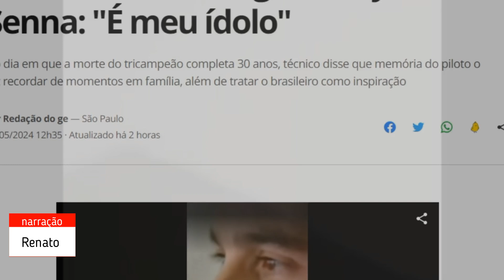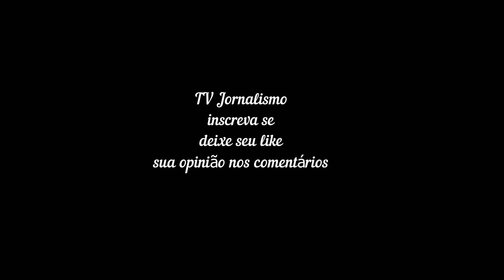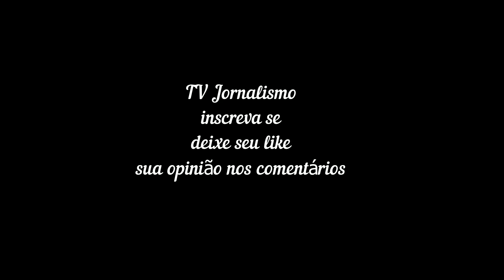Abel Ferreira,, posta vídeo em homenagem a Ayrton Senna 'É meu ídolo'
Abel Ferreira, do Palmeiras, posta vídeo em homenagem a Ayrton Senna: "É meu ídolo"
No dia em que a morte do tricampeão completa 30 anos, técnico disse que memória do piloto o faz recordar de momentos em família, além de tratar o brasileiro como inspiração
Por Redação do ge — São Paulo

01/05/2024 12h35  Atualizado há 3 horas

Abel Ferreira, técnico do Palmeiras, postou em parceria com o clube um vídeo para homenagear Ayrton Senna, morto há 30 anos em um acidente durante o Grande Prêmio de Fórmula 1 em Ímola, na Itália.

+ Siga o ge Palmeiras no WhatsApp

Fã de automobilismo, o técnico português define o tricampeão mundial como um ídolo e detalhou a importância da memória de quando assistia às corridas de Senna.

Mais notícias do Palmeiras:
+ Felipe Anderson inicia contagem regressiva para voltar ao Brasil
+ Confira o documentário Senna por Ayrton, no Globoplay

Abel Ferreira em São Paulo x Palmeiras — Foto: Marcos Ribolli

– O Ayrton Senna lembra momentos em família extraordinários, uma pessoa que me inspirou e me inspira pela forma como encarava o desporto, como era competitivo, se dedicava e amava aquilo que fazia. Alguém que realmente representa para mim o que são os valores não só do desporto e do que é ser competitivo, mas de família. Uma pessoa que nunca conheci, mas é meu ídolo – declarou.

Após a declaração de Abel em vídeo, são mostradas imagens da primeira vitória de Ayrton Senna na Fórmula 1, em 1985, no GP de Estoril, em Portugal, país do técnico do Verdão.

Técnico Abel Ferreira fala de música, Ayrton Senna e família

Campeão da F-1 em 1988, 1990 e 1991, Senna morreu em acidente na corrida em Ímola, no dia 1º de maio de 1994. Nesta quarta, ocorrem diversas homenagens para o brasileiro.

A trajetória de Ayrton virou uma série documental cujos primeiros episódios já estão disponíveis, desde 1º de maio, no Globoplay. “Senna por Ayrton”, produzida pelo Núcleo de Documentários do Esporte da Globo, resgata a história através do olhar do protagonista, em primeira pessoa, com base em imagens de acervo.

Quer conhecer mais dessa trajetória contada por ele mesmo? Confira o documentário Senna por Ayrton, no Globoplay.